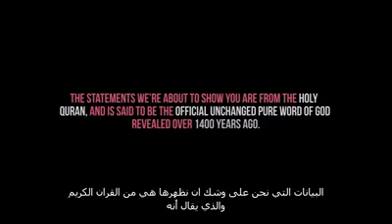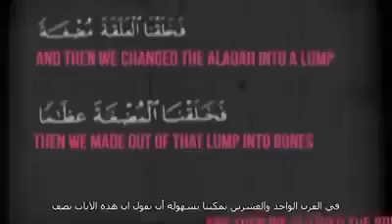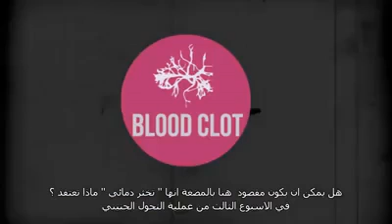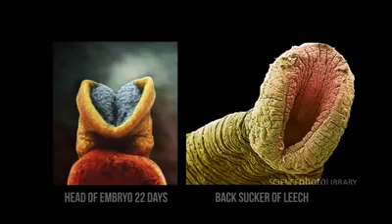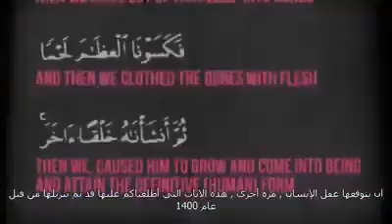روائع الوتساب - خلق الانسان بين القران و العلم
مقطع رائع باللغة الإنجليزية و مترجم للعربية يتناول وصف القران الكريم لمراحل خلق الانسان و مدى الدقة العلمية في هذا التوصيف الذي انزل منذ أكثر من 1400 عام علي عبد لله ﻻ يقرأ و ﻻيكتب فسبحان الله .